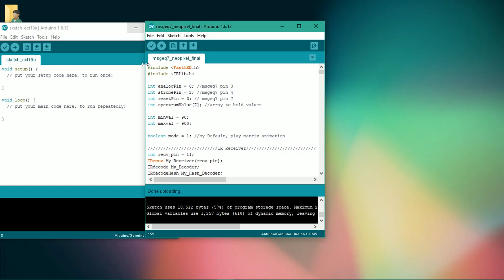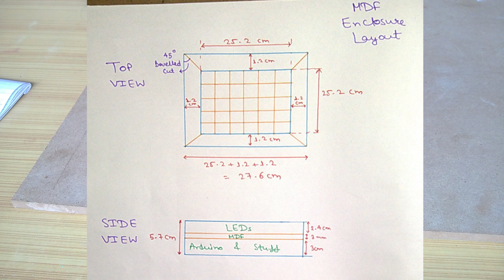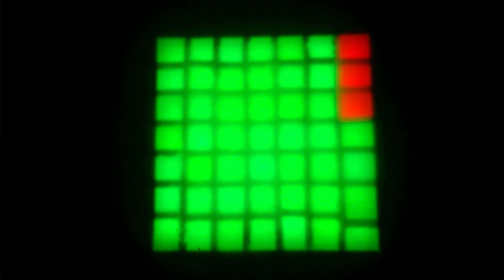DIY RGB Matrix + Spectrum Analyzer || WS2812B || MSGEQ7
If you think this video has earned it and appreciate our effort, please take a minute and vote for it in the LED Contest at Instructables

This project is specially for LED lovers. I will show you how you can make an awesome RGB LED Matrix that can not only display beautiful animations but can also be converted into a Spectrum Analyzer just by the click of a button. It is based on WS2812B Addressable RGB LEDs. This is the first time I have made a spectrum analyzer and I must say it looks out of this world. So, go ahead and make one for yourself easily by watching this video.

Parts List:
Arduino:

1x 200K Resistor
1x 33 pF Cap
1x 100 nF Cap
1x 10 nF Cap